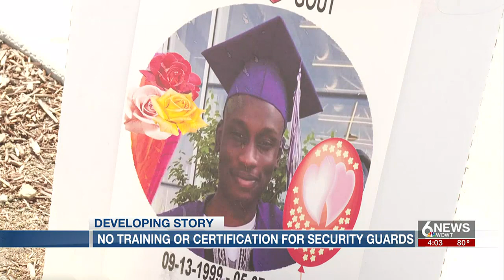Omaha security guard's killing reintroduces calls for training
The murder of an Omaha security guard has other professionals renewing calls for training.